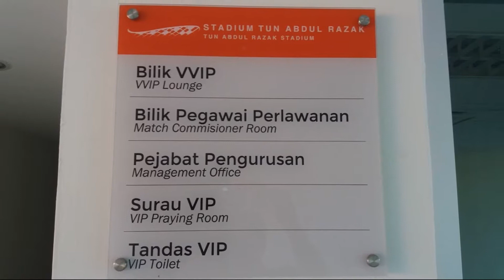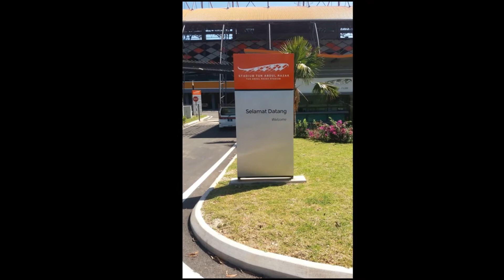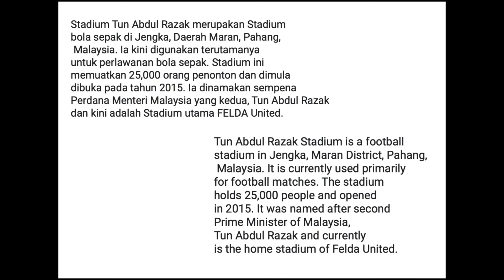Stadium Jengka Pahang - The best Stadium throughout the East Coast of the Peninsular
This video is about Stadium Jengka Pahang - The best Stadium throughout the East Coast of the Peninsular.

Tun Abdul Razak Stadium is a football
stadium in Jengka, Maran District, Pahang,
 Malaysia. It is currently used primarily
for football matches. The stadium
holds 25,000 people and opened
in 2015. It was named after second
Prime Minister of Malaysia,
Tun Abdul Razak and currently
is the home stadium of Felda United.

Video ini adalah mengenai Stadium Jengka Pahang
Stadium tercanggih di Pantai Timur

Stadium Tun Abdul Razak merupakan Stadium
bola sepak di Jengka, Daerah Maran, Pahang,
 Malaysia. Ia kini digunakan terutamanya
untuk perlawanan bola sepak. Stadium ini
memuatkan 25,000 orang penonton dan dimula
dibuka pada tahun 2015. Ia dinamakan sempena
Perdana Menteri Malaysia yang kedua, Tun Abdul Razak
dan kini adalah Stadium utama FELDA United.